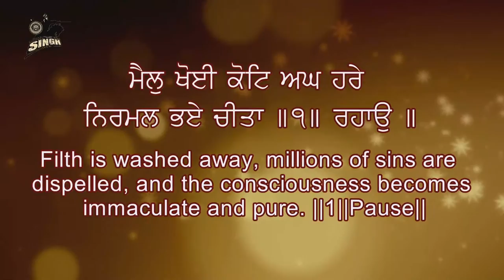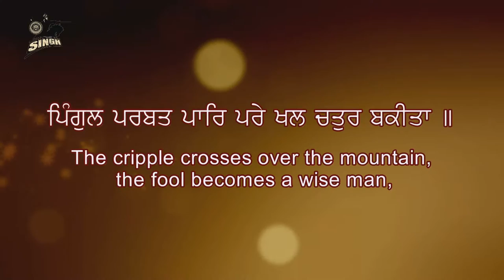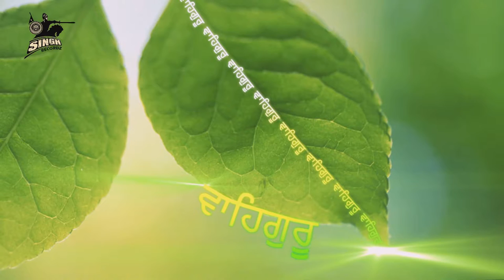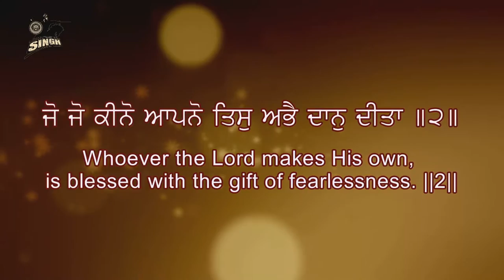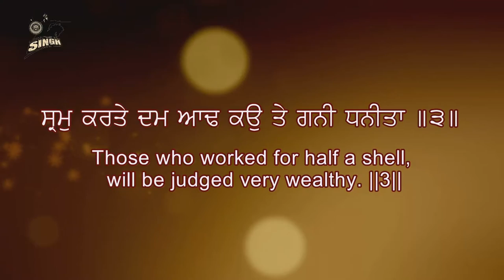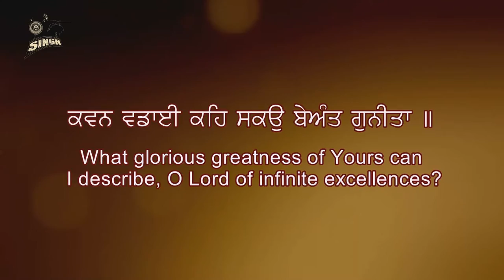Mehma Sadhu Sang Ki | Bhai Inderjit Singh Ji | Shabad Kirtan | Gurbani Kirtan | Singh Recordz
Artist :- Bhai Inderjit Singh Ji, Ludhiana Wale
Title :-  Mehma Sadhu Sang Ki
Album :-  Mehma Sadhu Sang Ki